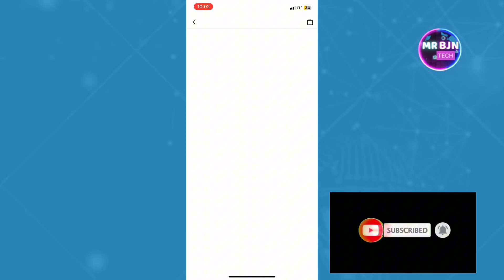Comment Inviter Un Ami Sur Shein | Parrainer Un Ami Sur Shein (Facile)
Dans cette vidéo, je vais vous montrer Comment Inviter Un Ami Sur Shein | Parrainer Un Ami Sur Shein.